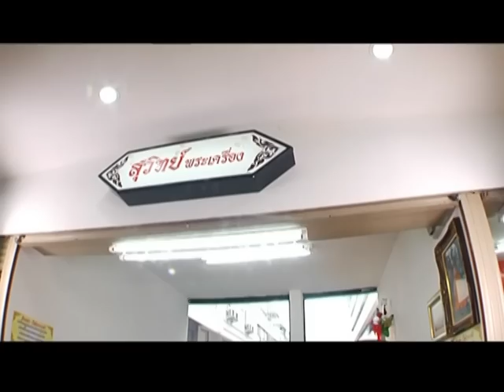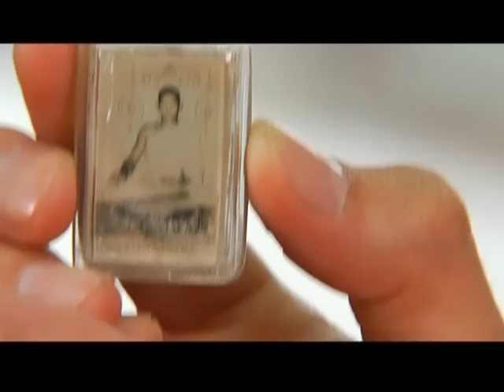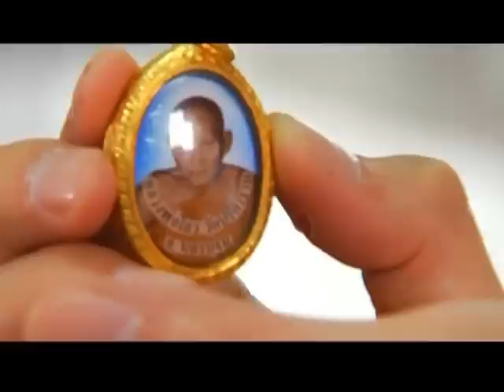รายการ พระเครื่องเมืองสยาม 05/02/59 EP 2/3